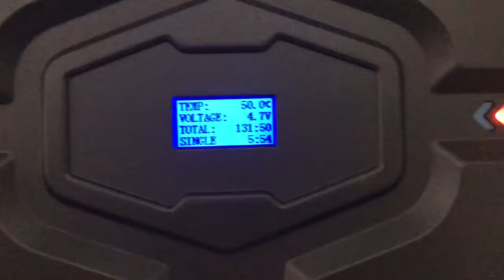HD P1.25 indoor led display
Shenzhen Jindaxiang Technology Co., Ltd